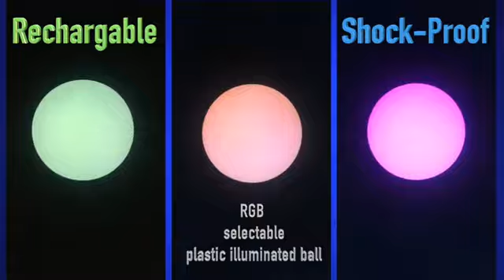ORB BY THOMAS MOORE CREATIVE - DAYTONA MAGIC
This isn't your grandfather's floating ball. First developed in 1998 for a pop-concert arena tour, ORB is the modern twist on this classic illusion -- a floating ball of pure light!